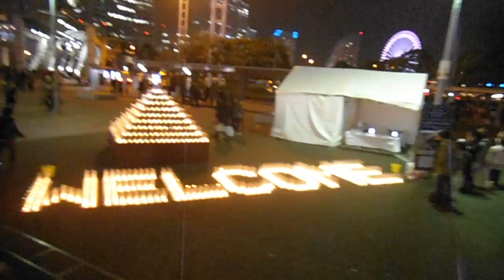DSCF6306みなとみらいキャンドルナイト20151223桜木町駅前